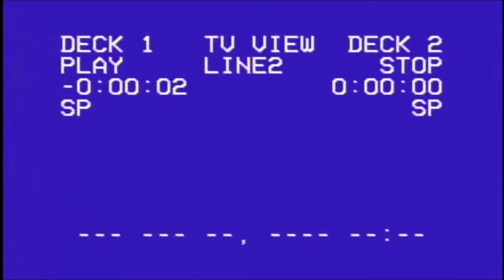THE FREAKS ARE COMING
the backwoods haunted trail
4085 Cr Rd. 12
West Mansfield ohio
8-11 pm FREE TO ENTER